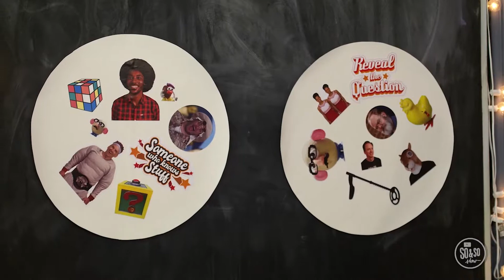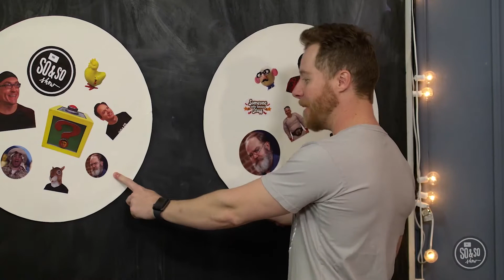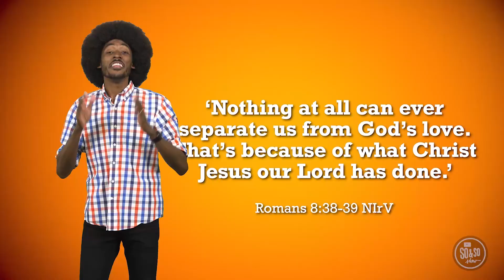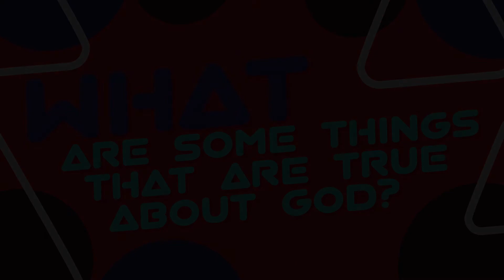Bethesda Kids Online-Preteen Experience July 25